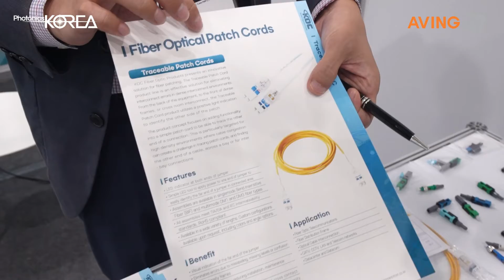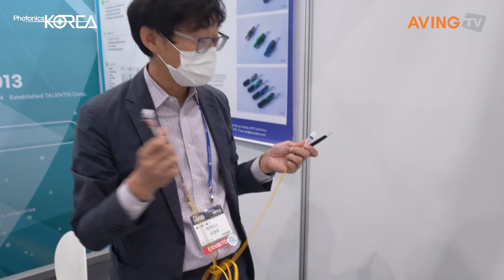탈렌티스, 2021 국제광융합비즈니스페어 참가... "해외 시장 목표로 적극 마케팅 활동 펼쳐 나갈 것!"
탈렌티스는 지난 8월 25일(수)부터 27일(금)까지 3일간 서울 코엑스에서 열린 '2021 국제광융합비즈니스페어'에 참가했다.

탈렌티스는 광통신 부품의 개발, 생산 및 판매 업체로, 각종 기술특허를 보유하고 전 세계 시장에 판매하고 있으며, 특히 북미, 중남미, 유럽 시장을 메인 시장으로 매년 전시회 등에 적극적으로 마케팅 활동을 하고 있다.

이번 전시회에서는 트레시블 패치코드(Traceable Patch Cord)를 주력으로 출품했다. 데이터센터에 쓰이는 인도어용 케이블의 끝단을 LED 인디게이터로 간편하게 찾아주는 특허 인증제품으로, 올해 1월 특허를 받았다.

유원호 탈렌티스 부장은 "현재 자사는 해외 쪽에서 조금 더 집중적으로 활동하려고 많은 힘을 들이고 있다. 얼마 전 참가한 미국 전시회에서 반응이 좋아서 카탈로그 제작을 새롭게 했다. 또, 9월 13일부터 15일까지 프랑스에서 열리는 'ECOC 2021' 전시회에도 참가할 예정으로, 유럽의 대규모 광통신 관련 전시회이다."라고 전했다.

한편, 한국광산업진흥회, 한국디스플레이산업협회에서 주관한 '2021 국제광융합비즈니스페어'에는 국내외 150개 업체·기관과 20개국이 참가했다. 주요 전시 품목은 다음과 같다. △광통신 △광융합조명 △광의료바이오 △광정밀 △광소재부품 △광영상정보 △광결상정보 △광에너지 등